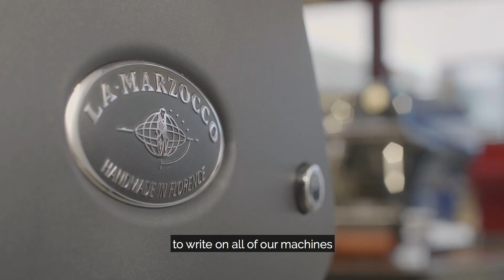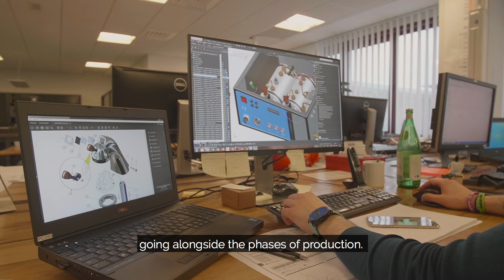La Marzocco & Cisco - La Vision - English subtitles